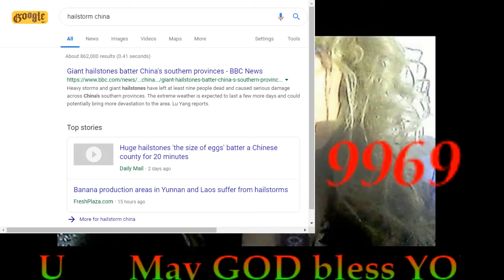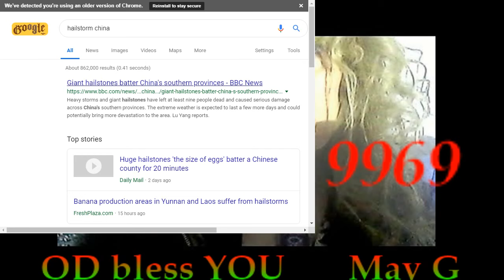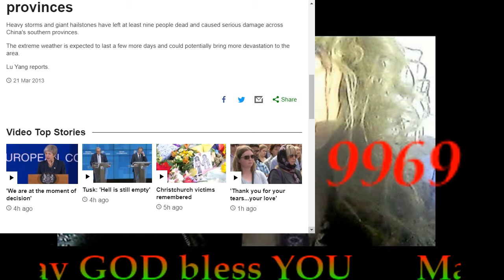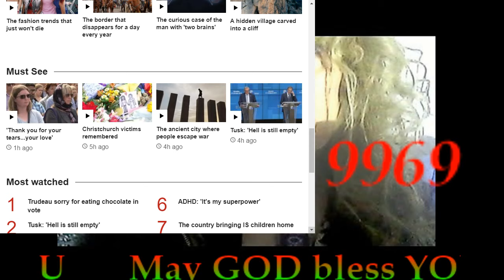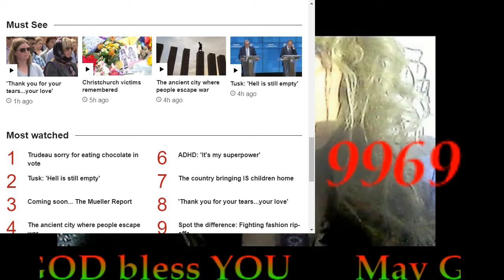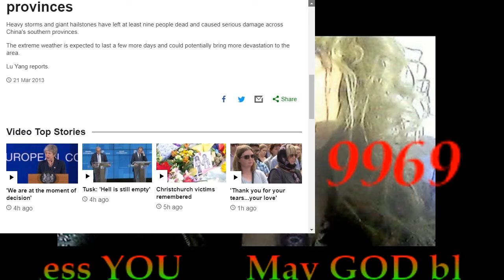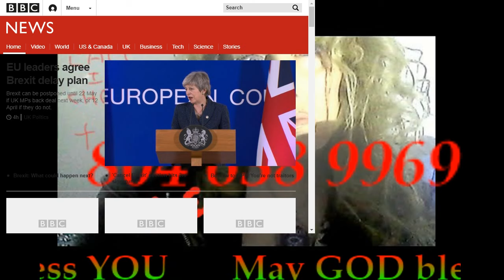JEFF P, SPENCE BABY, and AWESOME People share good info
CALL IN 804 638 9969 ...Believe it or Not. Anomalies, oddities, strange things witnessed from the sky to the ground in nature from weather, to humans, to animals.